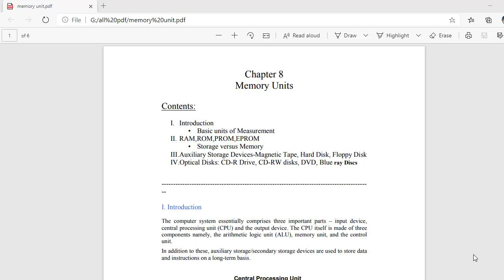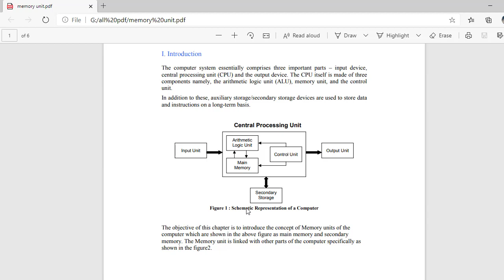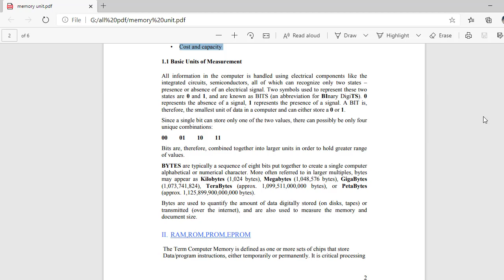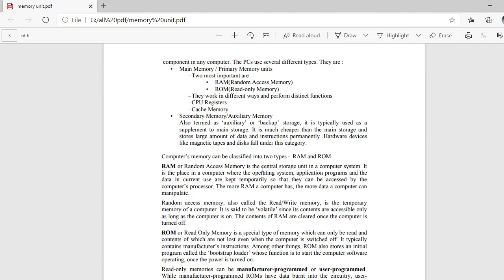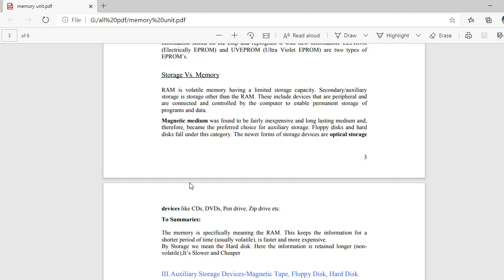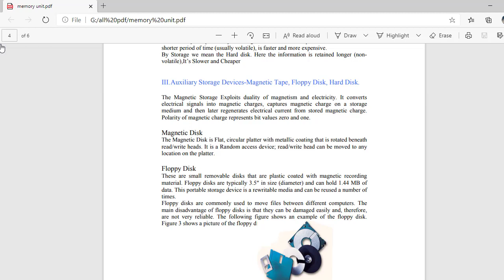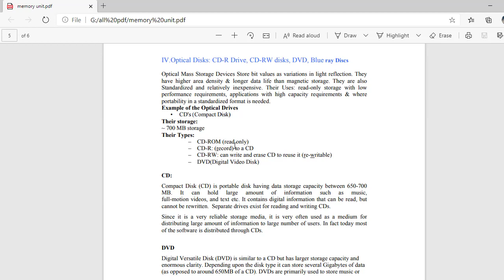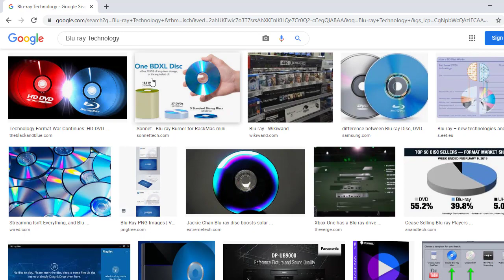Fundamental Memory Unit | Part-5 | CFET | eLearn Gurukul